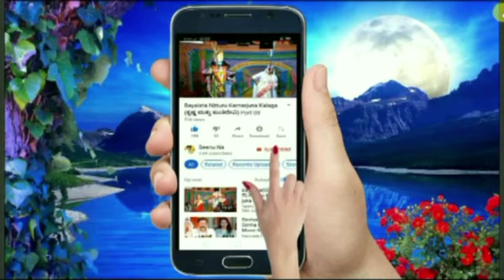Bayalata Benche Camp Veer Abhimanyu Kalaga_22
ಕೃಷ್ಣ ಮತ್ತು ಧರ್ಮರಾಯ